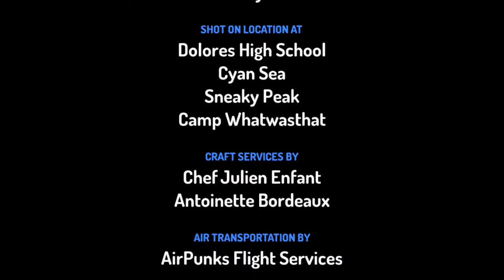Vibration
All logic in this was based off of real life